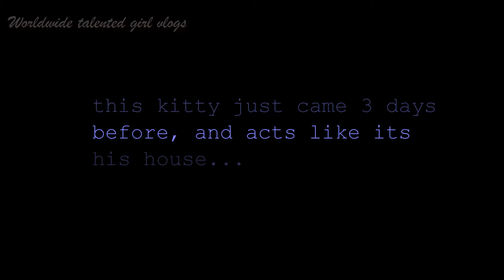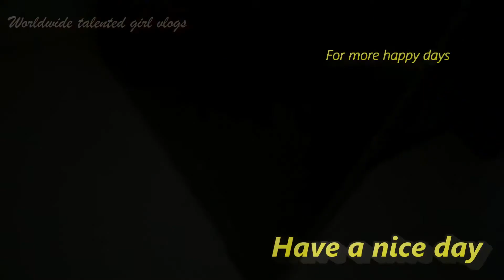*CAT WANTS TO PLAY BUT HE IS SCARED OF TOY SPIDER* ! ! REVENGE TIME!! FUNNY CAT reaction to a toy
THIS CAT WANTS TO PLAY , BUT HE IS SCARED OF SPIDERS MAYBE.
WELL HE WAS BITING ME WHEN I WAS STROKING HIM! SO THIS WAS A REVENGE MAYBE AAHA! A FUNNY REVENGE THAT YOU WILL ENJOY TOO!

WORLDWIDE TALENTED GIRL

LOTS OF LOVE - YOUR WORLDWIDE TALENTED GIRL

BE LAUGHING,BE GLOWING !
BE PERKY !!